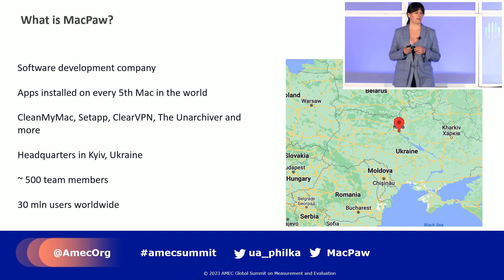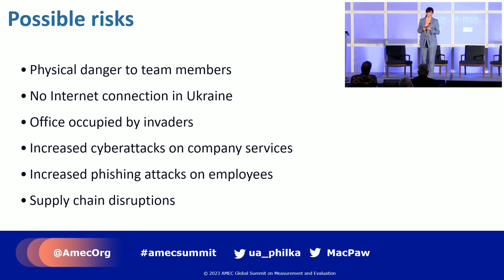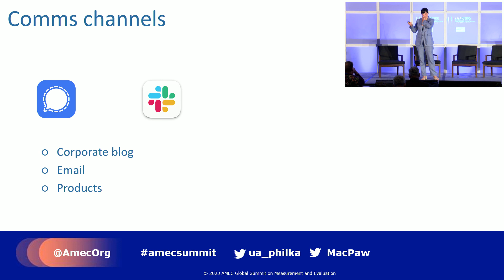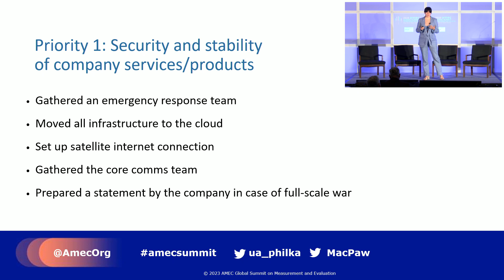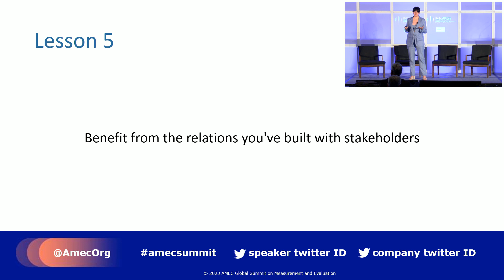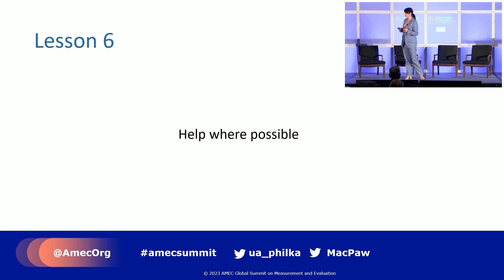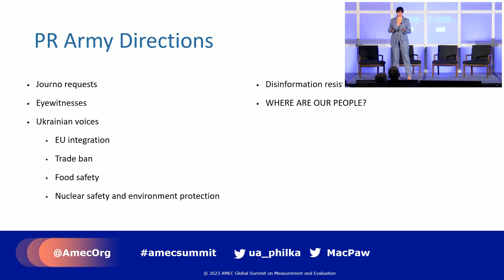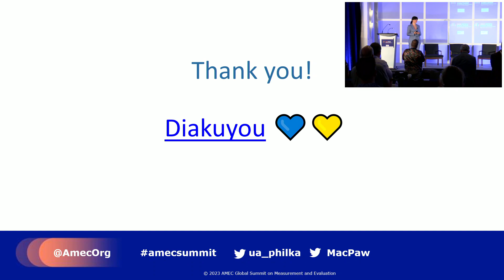Ukraine wartime comms: the impact of comms when dealing with the worst crisis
Julia Petryk, Head of PR, MacPaw, Co-founder of Ukrainian PR Army closed the 2023 AMEC Global Summit on Measurement with a powerful emotive lesson on the vital role and importance of crisis comms. Julia presented how in respect of Russia’s invasion of Ukraine has transformed the geopolitical and economic landscape around the world. Ukraine’s communications professionals are faced with unprecedented challenges as the role of PR and communications is more critical than ever. The local comms industry came together to support national goals while fighting disinformation and propaganda. The talk will cover how companies in Ukraine utilised comms to respond to the crisis, how reacted within the first hours of invasion and how they adapted their business practices.

Key takeaways include:
Crisis comms, risk assessment, lessons of resilience.